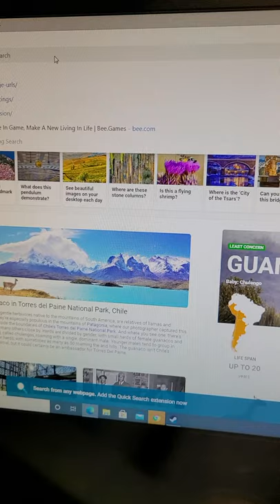Working Packard Bell keyboard